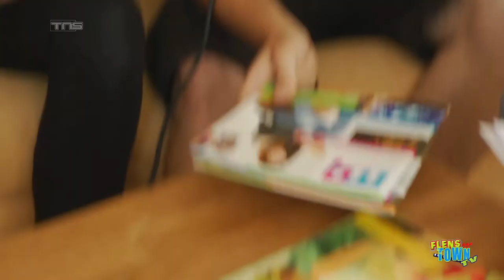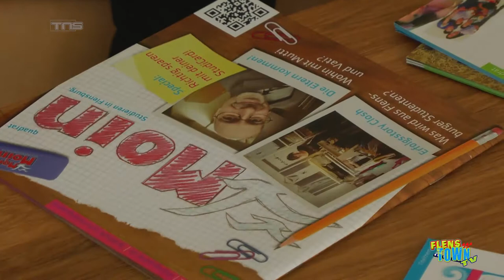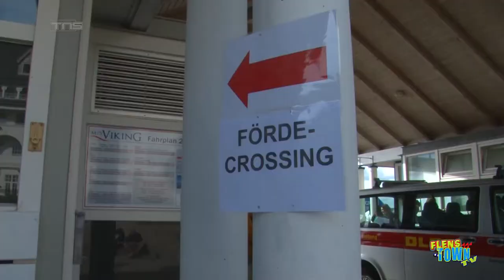FlensTown TV #8 - Sport-Kick zum Quadrat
FlensTown TV Folge #01|08 - Sport-Kick zum Quadrat
präsentiert von bdrei - Die Praxis

Max König präsentiert euch spannende Beiträge aus Flensburg und Umgebung, sportliche Höchstleistungen mit den "Alleskönnern", coole Studiogäste und viel Fun auf den Straßen der Region.

und auf unserer Website mit vielen Artikeln zu den Beiträgen aus der Sendung

Unsere Themen:

• Die Ostsee Kids: OstseeMan Next Generation
• Förde Crossing in Glücksburg
• Kick Fit: Tilo Heinemann und seine Fußball-Jungs von der Eiszeit
• Wie schlau ist...? Dieses Mal in Itzehoe
• Gerrit und Simon, die Köpfe der "MoinQuadrat" zu Gast bei Max im Studio

Moderation: Max König
FTTV Reporter: Carl, Janne
Sprecher: Fabian Hollwitz
Kamera: Michael Schulze, Cornelius Kappabani
Theme-Song by Plastic 3
alle Songs GEMAfrei und lizensiert durch TNSmedia.net
Mit Dank an Peter Jacobsen und bdrei - Die Praxis
Produktion: Michael Schulze
Ein Projekt von TNSmedia.net Videoproduktion